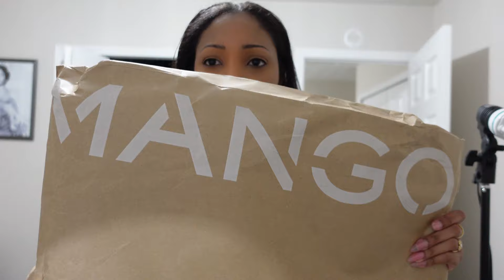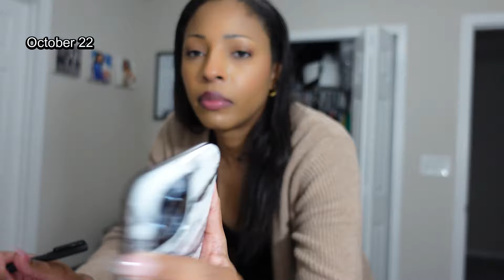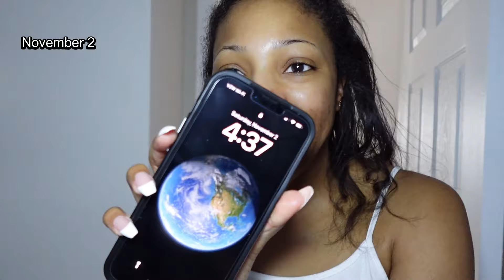Homebody Diaries | Try on haul with Mango and Gap + Considering Vlogmas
Hey! I'm glad you're here. In this week's vlog, we gotta finish out October. I'm doing a try on haul since I'm outside a little more. I had a wave of anxiety and I'm considering what my content will be for the rest of 2024.

The items featured in my try on haul can be found

💙OPEN ME 💙

Get your copy of my memoir Standby My Time in Tv News

Y'all know how I feel about Kiss Nails, get you some

The ultimate sweatband and sweat gear designed to keep you cool, dry, and protected while you workout